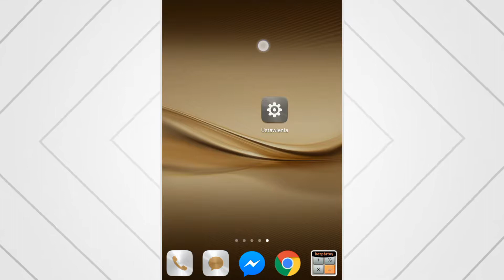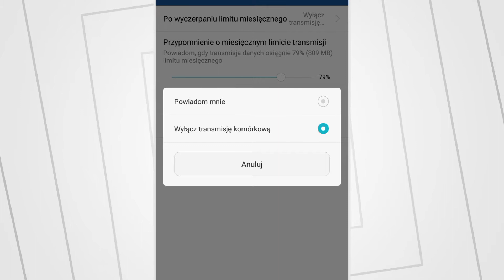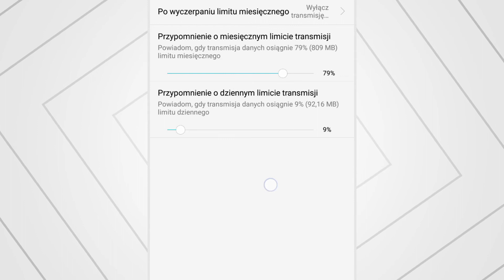Jak kontrolować wykorzystanie internetu w telefonie